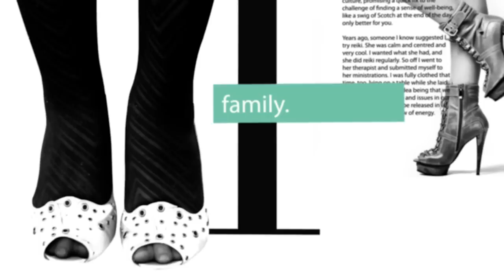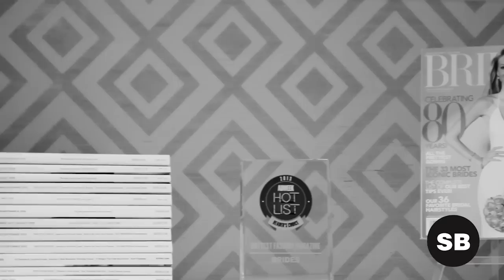Keija Minor | How I Made It | Season 6 Episode 1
"How I Made It" Season 6: Episode 1 with Keija Minor

Keija Minor tells how she made it to be editor in chief of Brides.

StyleBlazer is a 24/7 fashion, beauty and style website dedicated to upscale, progressive, chic and sophisticated women. Topics covered on StyleBlazer include international street style, beauty, celebrity fashion and other entertainment news.

Keija Minor | "How I Made It" │ StyleBlazer